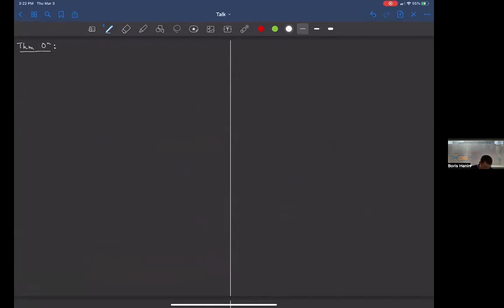1W-MINDS, March 3, 2022, Boris Hanin: Random Fully Connected Neural Networks as Perturbatively...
Random Fully Connected Neural Networks as Perturbatively Solvable Models

Fully connected networks are roughly described by two structural parameters: a depth L and a width n. It is well known that, with some important caveats on the scale at initialization, in the regime of fixed L and the limit of infinite n, neural networks at the start of training are a free (i.e. Gaussian) field and that network optimization is kernel regression for the so-called neural tangent kernel (NTK). This is a striking and insightful simplification of infinitely overparameterized networks. However, in this particular infinite width limit neural networks cannot learn data-dependent features, which is perhaps their most important empirical feature. To understand feature learning one must therefore study networks at finite width. In this talk I will do just that. I will report on recent work joint with Dan Roberts and Sho Yaida (done at a physics level of rigor) and some more mathematical ongoing work which allows one to compute, perturbatively in 1/n and recursively in L, all correlation functions of the neural network function (and its derivatives) at initialization. An important upshot is the emergence of L/n, instead of simply L, as the effective network depth. This cut-off parameter provably measures the extent of feature learning and the distance at initialization to the large n free theory.